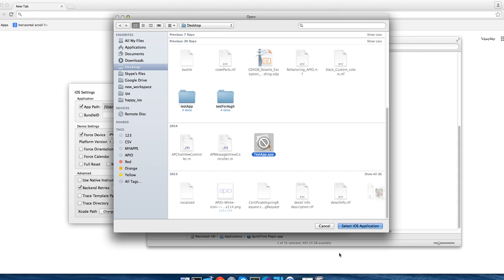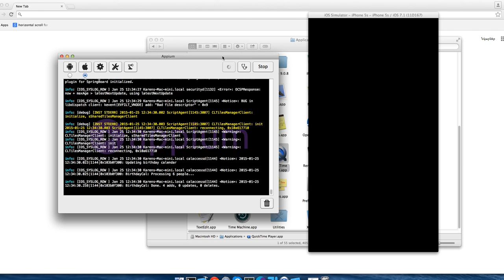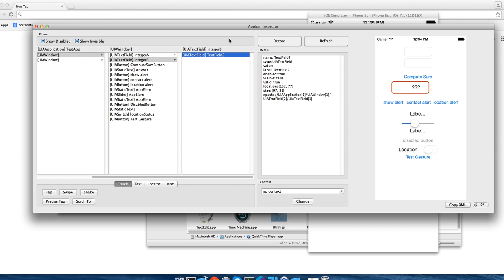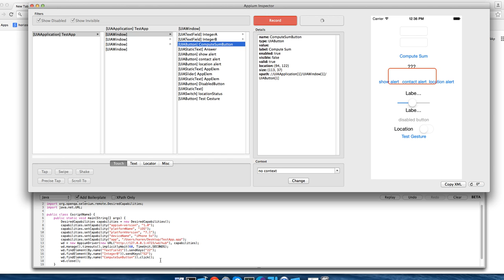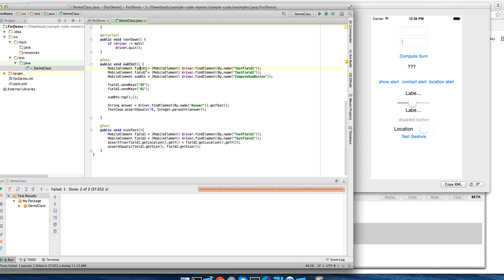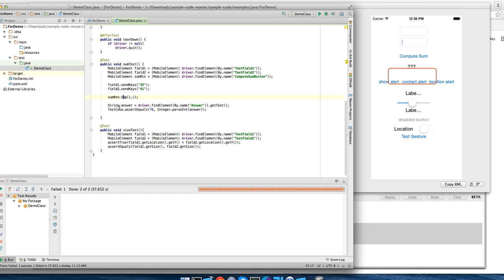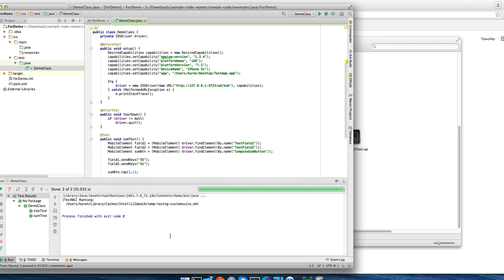Running Simple Tests via Appium server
Demo video for Appium